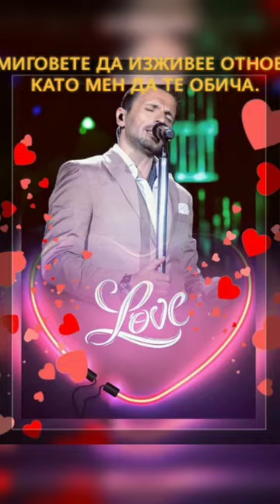Nikos Vertis @NikosVertisOfficial "Πες μου ποιος" & " Μία στιγμή" - бг. превод